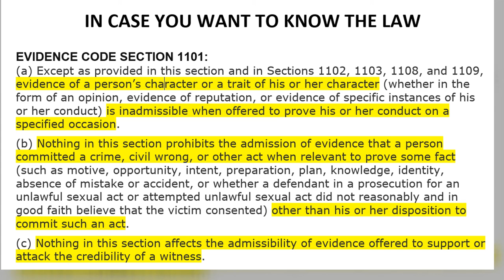CA Mock Trial Case Packet Rule 8 - Character Evidence | Mock Trial Objections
CA Mock Trial Case Packet Rule 8 - Character Evidence
Thank you to guest presenter, Nick Delzompo! Nick has gone on to some drama and theater projects in college, won a monologue contest, was in the recent film shoot of Tavern Brawl from Storm Forged Studios, and he's now a member of an improv team, Rapid Fire.
These videos are the pro bono efforts of a couple of California mock trial attorney & judge coaches. The attorney coach, myself, is on inactive status. Our hope is to increase access to any interested student, teacher, coach or family. Information is deemed reliable but not guaranteed.